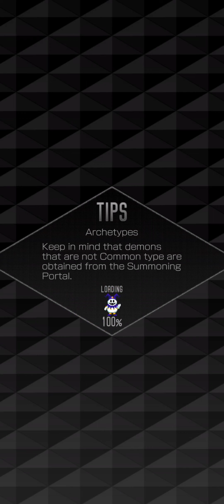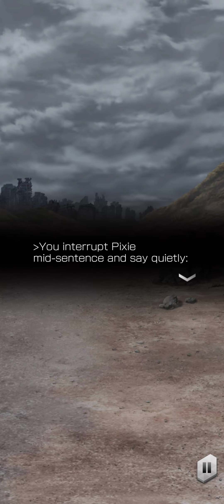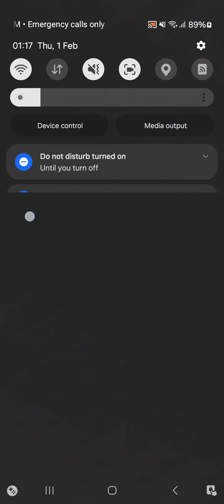[SMT Liberation: Dx2] Story Quest: Alter-World Force - Blasted Ueno Story Pt. 2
--- Stages:
Part 5